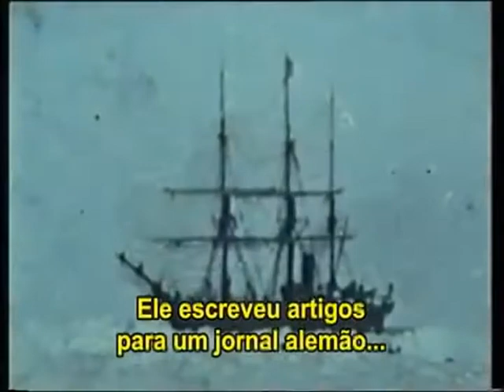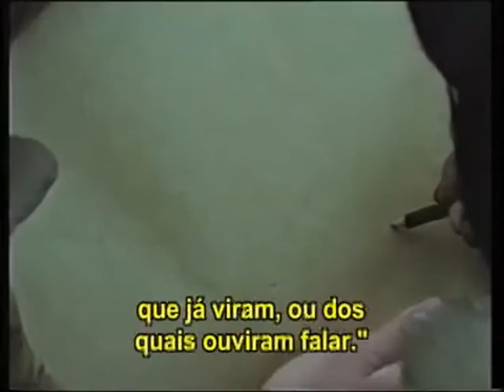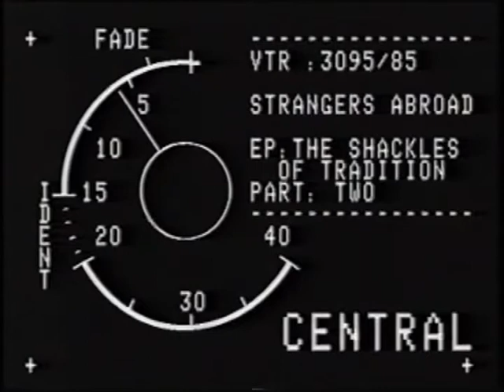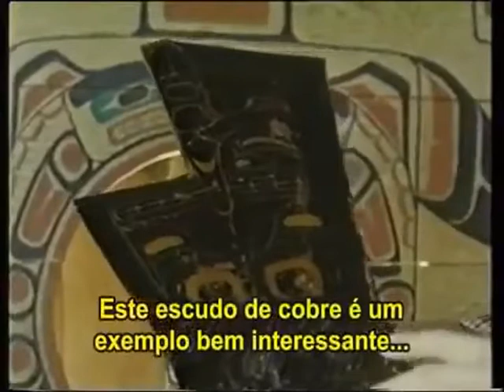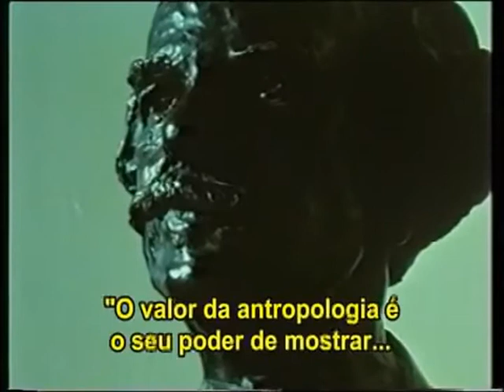Documental "Corrientes de Tradición" F Boas